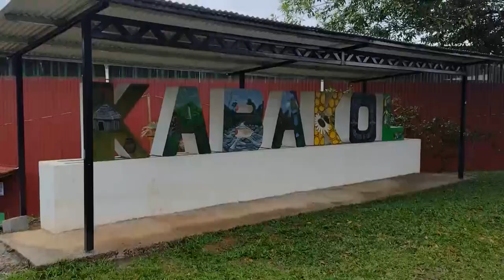Especialistas y estudiantes de universidades públicas aplican estudio en Cabagra de Buenos Aires